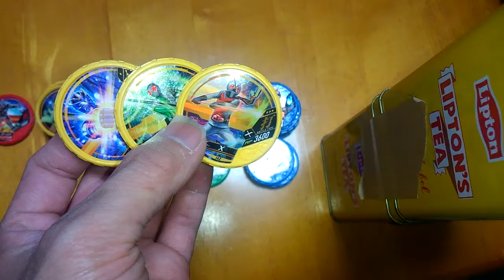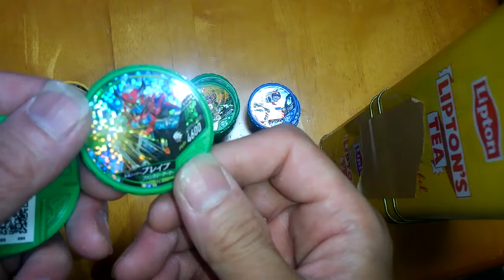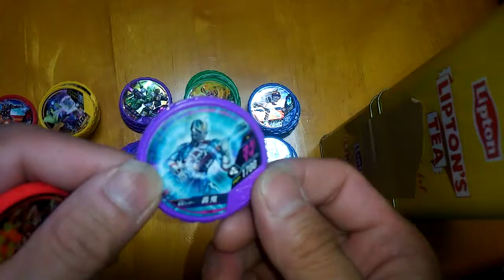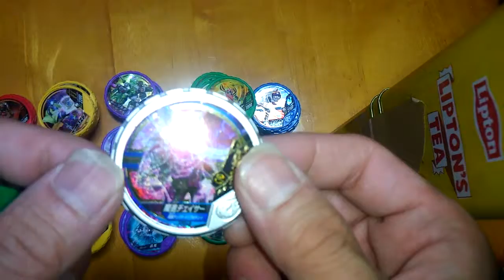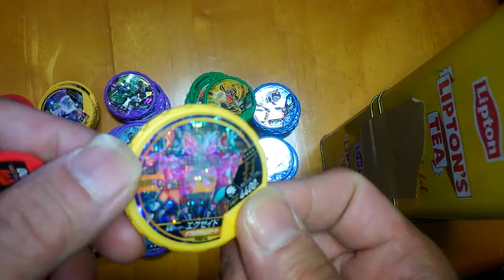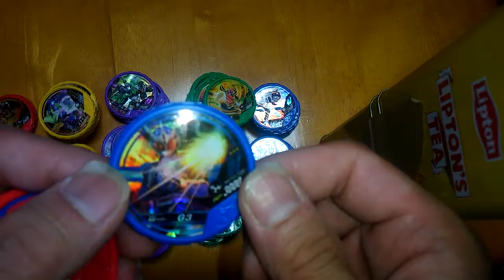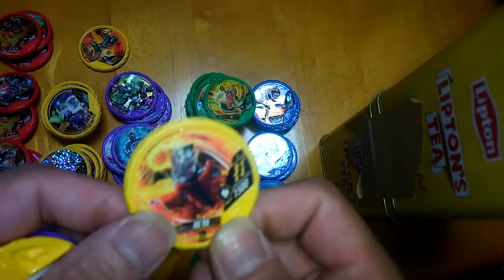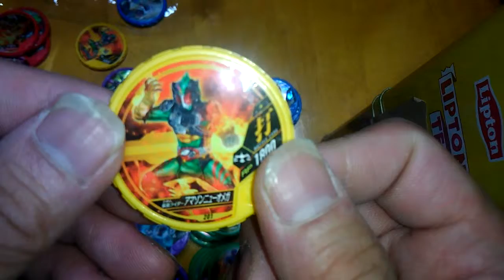仮面ライダー ブットバソウル 2